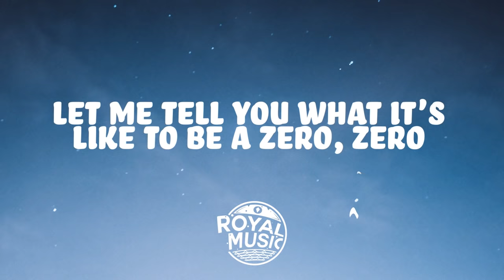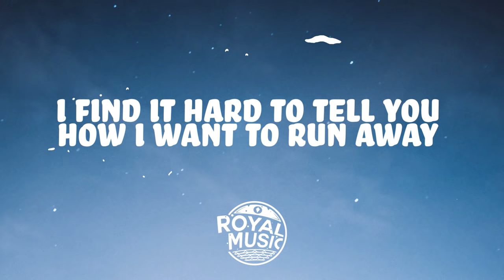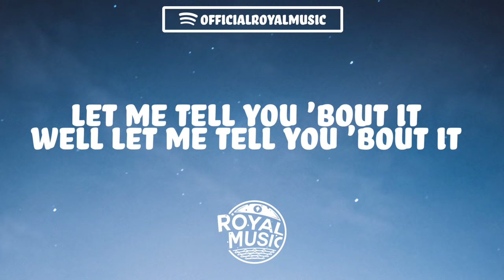Imagine Dragons - Zero (Lyrics)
📝 Lyrics: Imagine Dragons - Zero

I find it hard to say the things I wanna say the most
Find a little bit of steady as I get close
Find a balance in the middle of the chaos
Send me low, send me high, send me never demigod

I remember walking in the cold of November
Hoping that I make it to the end of December
Twenty-seven years and the end on my mind
But holding to the thought of another time

But looking to the ways of the ones before me
Looking for the path of the young and lonely
I don't wanna hear about what to do
I don't wanna do it just to do it for you

Hello, hello
Let me tell you what it's like to be a zero, zero
Let me show you what it's like to always feel, feel
Like I'm empty and there's nothing really real, real
I'm looking for a way out

Hello, hello
Let me show you what it's like to never feel, feel
Like I'm good enough for anything that's real, real

I find it hard to tell you how I wanna run away
I understand it always makes you feel a certain way
I find a balance in the middle of the chaos
Send me up, send me down, send me never demigod

I remember walkin' in the heat of the summer
Wide-eyed one with a mind full of wonder
Twenty-seven years and I've nothing to show
Falling from the dove to the dark of the crow

Looking to the ways of the ones before me
Looking for a path of the young and lonely
I don't wanna hear about what to do, no

Let me tell you 'bout it, well, let me tell you 'bout it
Maybe you're the same as me
They say the truth will set you free